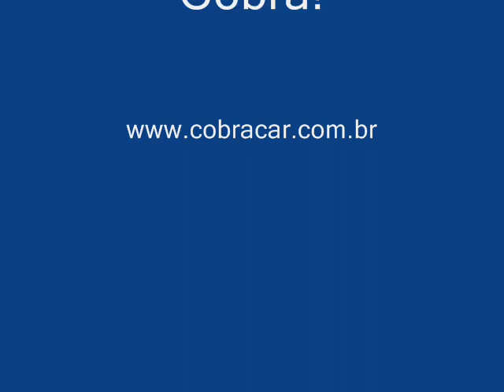Interlagos Ferrari Party - Festa de aficcionados!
Interlagos Ferrari Party. Festa do Massa e da |Ferrari em Interlagos. Com nossa participação, claro!